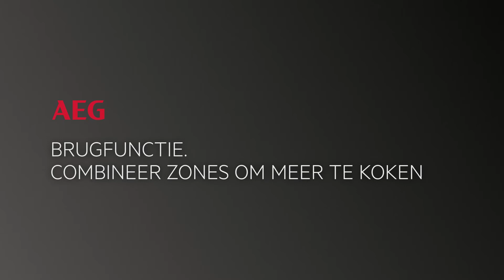AEG kookplaat I Brugfunctie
De AEG inductiekookplaten met brugfunctie combineren twee kookzones zodat ook grote en langere pannen passen. Doordat ze dezelfde temperatuur en tijdsinstellingen delen zijn de gecombineerde zones ideaal als je voor etentjes of feestjes kookt.